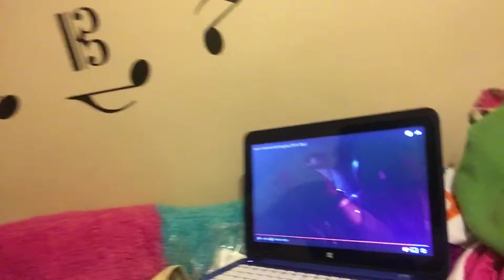Don't Give Up!| VLOGMAS 2K16| DAY 2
Finally Day 2! It's been sort of rocky so far but I'm still pushing. I will conquer Vlogmas!!! After this is over, you all will have better edited vids. Promise You That! Besides all of that just keep watching and supporting this channel. Please don't forget to RATE, SHARE, n THUMBS UP this vid. Write a comment on 3 things you want for Christmas this year. I'll share my Christmas wishlist too . This Vlog's GOAL: 60 Likes WE CAN DO IT! :)